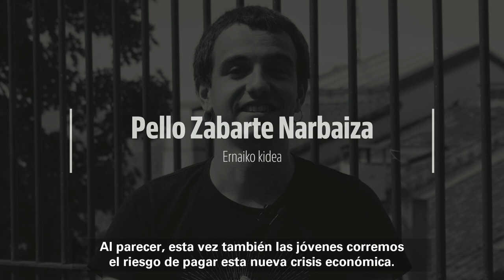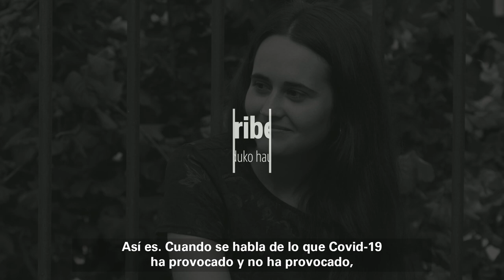Elkarrizketa | MAIALEN URIBE eta PELLO ZABARTE Gazteriaren egoeraz eta 2020ko hauteskunde erronkaz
Maialen: "Neska gazteen kasuan, askotan ditugu lanik prekarioenak, umeen zaintza bezalakoa, edo klase partikularretan gabiltzala, kontraturik gabe geratu garela, babesgabetasun egoera batean. Kasu horiek ez dira ezta kontabilizatzen."

Pello: "Guretzat normaltasuna zapalkuntzaz eta prekarietatez betetako bizitza bat izan da. Normaltasun berri hori izango da lehengo kapitalismo neoliberala, are bortitzagoa, krisi sozial eta ekonomiko batek ezaugarrituta."

Maialen: "Garrantzitsua da azpimarratzea gazteok instituzioetan badaukagula zer esana. Guk badakigu zeintzuk diren gure beharrak eta gure hitzak ere errepresentatuta egon behar du. Horretarako, EH Bilduk izan behar du bermea."